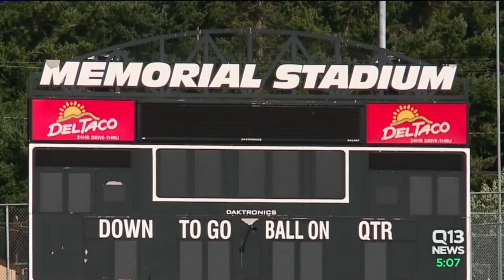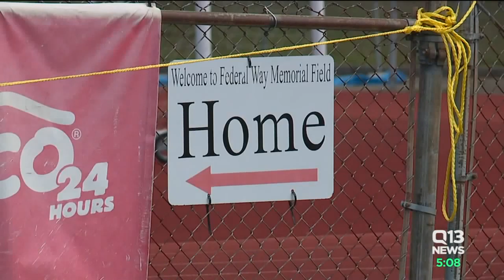Two more high school stadiums in Puget Sound targeted by wire thieves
Federal Way Public Schools was forced to reschedule its Friday night football game at Memorial Field to a 3:30 p.m. kick off since the lighting system did not work